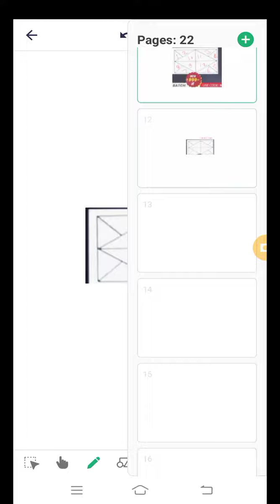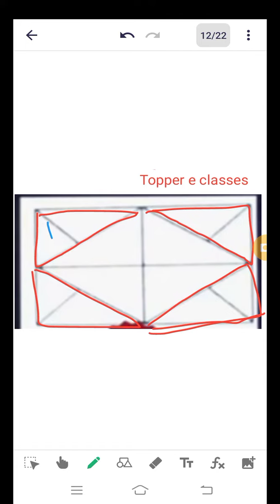नीचे दिए गए चित्र में कितने त्रिभुज हैं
a)12
b)16
c)10
d)20